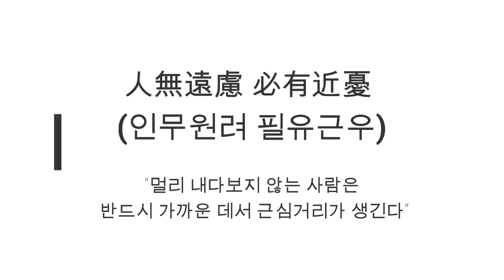오십이후 거듭난 인생을 사는 쌈박한 비결 - 원더풀 인생후반전